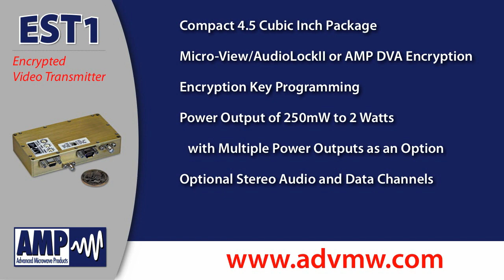Encrypted Video Transmitter for Surveillance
EST1 Encrypted Video Transmitter